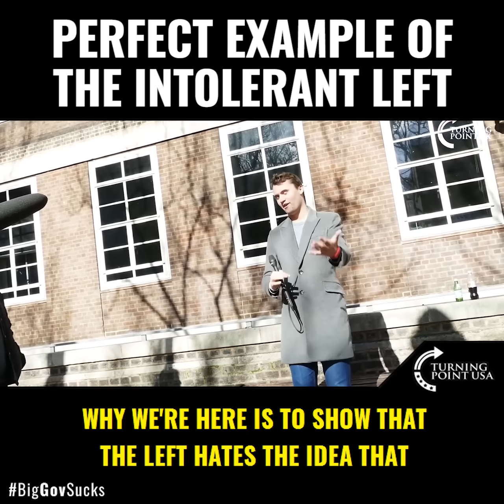Perfect Example Of The Intolerant Left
WOW... Charlie Kirk Is So Right. Leftists Keep Boasting About Being Tolerant, But When Faced With Opposing Beliefs, They Resort To Anger, Violence, Theft, & Destruction!